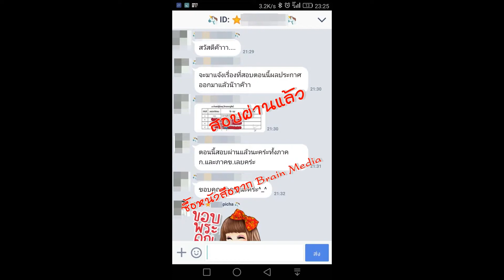Loadแนวข้อสอบ พลขับรถ ตอนซ่อมบำรุงกองพัน ร้อย.สสช.ร.๗ พัน.๕ กองพลทหารราบที่ 7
- ความรู้เกี่ยวกับกองพลทหารราบที่ 7
- ความรู้เกี่ยวกับการจราจร
- แนวข้อสอบช่างยนต์เบื้องต้น